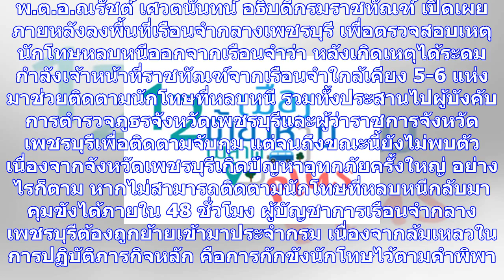จ่อเด้ง 'ผบ.คุก' ครบ 48 ชม. ตามจับนักโทษไม่ได้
พ.ต.อ.ณรัชต์ เศวตนันทน์ อธิบดีกรมราชทัณฑ์ เปิดเผยภายหลังลงพื้นที่เรือนจำกลางเพชรบุรี เพื่อตรวจสอบเหต...